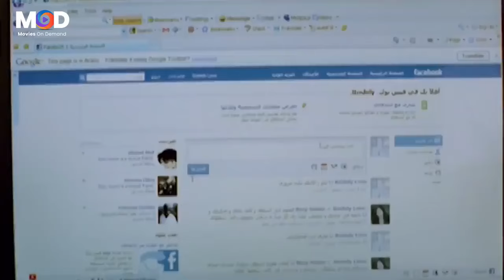اضحك مع صاروخ الضحك 😂😂حسن حسني في اكتر من نص ساعه من الكوميديا المتواصله